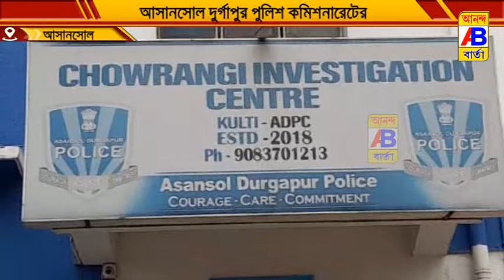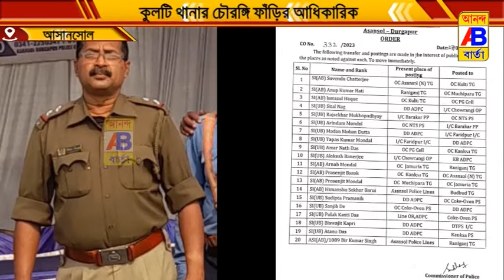আধিকারিক আলোকেশ ব্যানার্জী কে বদলি করা হলো EB ADPC তে